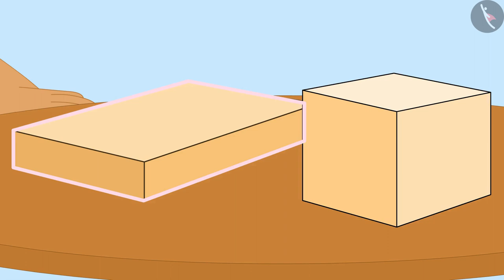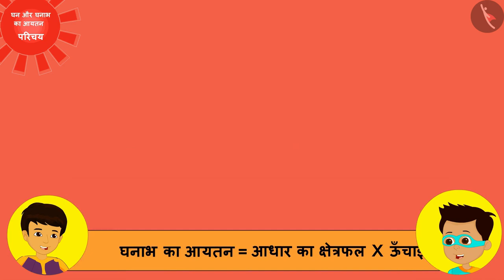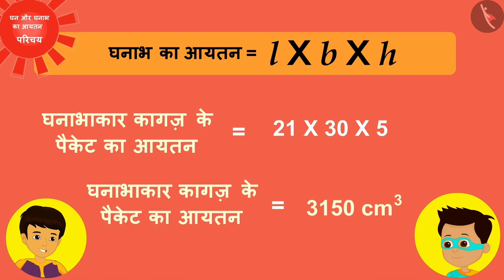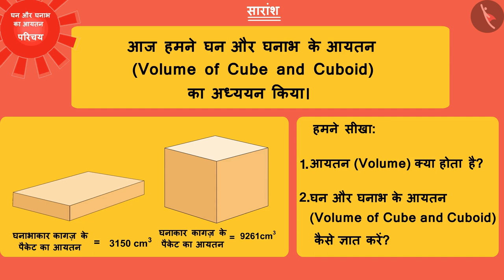घन और घनाभ का आयतन | Part 1/3 | Volume of a Cube and Cuboid | Hindi | Class 9